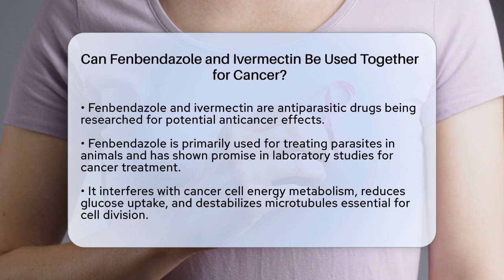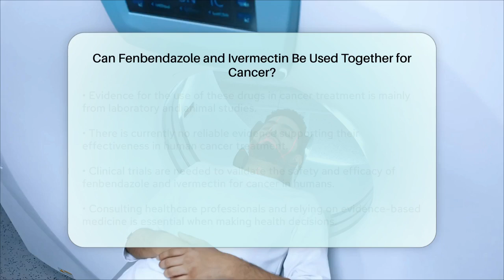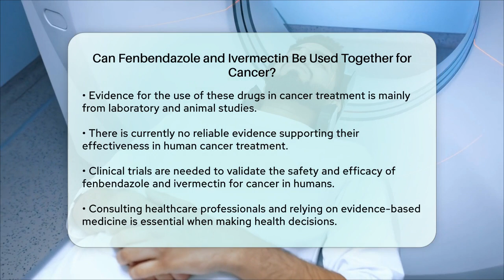Can Fenbendazole and Ivermectin Be Used Together for Cancer? | Oncology Support Network News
Can Fenbendazole and Ivermectin Be Used Together for Cancer? In this informative video, we will discuss the potential of two antiparasitic drugs, fenbendazole and ivermectin, in the context of cancer treatment. Both drugs have garnered attention for their possible anticancer properties, but what does the current research say? We will break down the mechanisms by which these drugs may influence cancer cells and how they have been studied in combination with other natural compounds.

We will also highlight the importance of clinical trials in determining the safety and effectiveness of these drugs for cancer treatment in humans. While laboratory and animal studies show promise, it is essential to approach these findings with caution. We encourage viewers to consult healthcare professionals and rely on evidence-based medicine when considering treatment options.

Your health decisions are important, and staying informed is key.